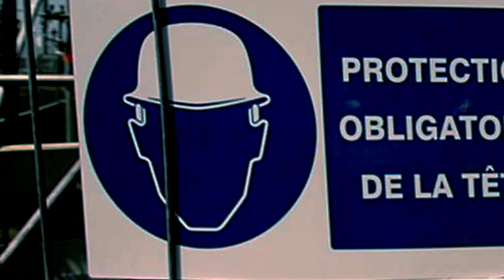adidas Originals I H3LIUM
Light up your style.
좀 더 가볍게 너의 생각을 표현해봐.